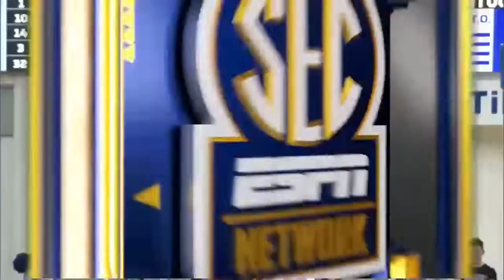SABRINA HAINES 15pts/ 3reb/ 4ast - Kentucky vs Georgia - NCAA D1 2019/20 - Southeastern Conference